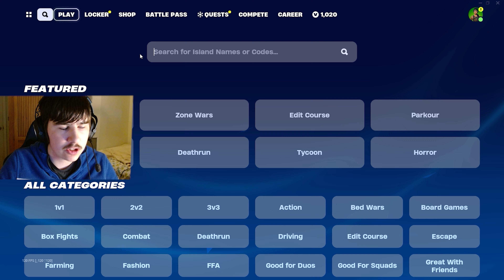Testing Clickbait Fortnite TikToks To Prove Them REAL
Tdoay I'm Testing Clickbait Fortnite TikToks To Prove Them Real. But which ones will actually work? Channels similar to this one are Txns, Renju, Soar Milo and ReliefTV